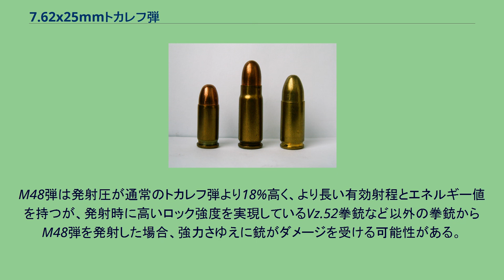7.62x25mmトカレフ弾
左から7.65mmブローニング弾、トカレフ弾、9mmパラベラム弾。
7.62x25mm トカレフ弾（ロシア語: 7,62×25 мм ТТ、ラテン文字表記の例: 7.62x25mm Tokarev）は、旧ソビエトとその周辺諸国で広く使用されていたボトルネック型の拳銃弾である。
トカレフ弾は拳銃弾としては珍しくボトルネック型にデザインされている。
設計の参考にされたのはドイツの7.63x25mmマウザー弾で、寸法がほとんど同じため、銃によってはトカレフ弾とマウザー弾双方を発射することも可能である。
ただし、トカレフ弾はマウザー弾より硬度の高い鋼製ジャケットを用いるものが多いため、マウザー弾専用の銃器からトカレフ弾を発射すると銃身内のライフリングが磨耗し易く、銃身の寿命を短くしてしまう恐れがある。
トカレフ弾の平均銃口初速は400 m/s、運動エネルギーは600 J程度である。
発射音・発射光は比較的大きい。
西側諸国の9x19mmパラベラム弾と比べると貫通力に優れ、防弾能力がNIJ規格タイプIIIA (.357 SIG、.44マグナム対応)未満のボディアーマーではアーマーの装着者を防護することができない。
これはトカレフ弾が鉛資源節約のために鉄弾芯を使用している弾丸が多いことと、高強度な繊維を積層して製造されるボディアーマーは小口径で高初速を持つ弾丸に弱い特性があるためで、トカレフ弾が当初からアーマーピアシング弾を意識して製作された訳では無い。
西側で流通する一般的な鉛製弾芯の弾薬を使用し、鉄弾芯による貫通力の差を無くした実験の結果では、7ヤードの距離から発射された9x19mm弾は1 mm厚の鉄板を4枚ほど貫通し、トカレフ弾は同等の鉄板を6枚貫通するとしている。
ソビエトでは、主に短機関銃用の弾薬として使用するために大量生産が行われ、さらにワルシャワ条約機構の加盟国など共産主義諸国へ大量に輸出された。
その後、主力軍用拳銃弾の座を9x18mmマカロフ弾に譲ることになるが、ロシアや中国の警察部隊・特殊部隊の一部は、そのボディアーマーに対する高い貫通力に着目し使用し続けている。
また、冷戦終結後は同弾薬を使用する銃器（主に拳銃）と共に旧西側諸国の市場に流入しており、生産は現在も継続されている。
トカレフ弾を使用する銃器としてはトカレフTT-33拳銃が代表的である。
加えて、ソ連製のPPD-34、PPD-38、PPD-40、PPSh-41、PPS、PP-19 Bizon、チェコスロバキア製のVz.24、Vz.26、Vz.52、北朝鮮の68式拳銃、中国の80式自動拳銃などが本弾薬を採用している。
短機関銃用の各種強装弾を製造して来た伝統のあるチェコスロバキアでは、強装のトカレフ弾が現在でも製造されており、チェコM48と呼ばれている。
M48弾は発射圧が通常のトカレフ弾より18%高く、より長い有効射程とエネルギー値を持つが、発射時に高いロック強度を実現しているVz.52拳銃など以外の拳銃からM48弾を発射した場合、強力さゆえに銃がダメージを受ける可能性がある。
また、中国製の7.62mm Type P は亜音速の初速を持つ特殊な弾薬で、消音器と組み合わせて発射音を低減する目的で開発された。